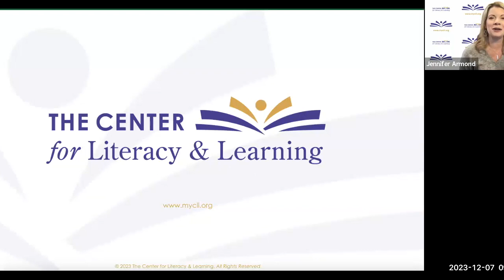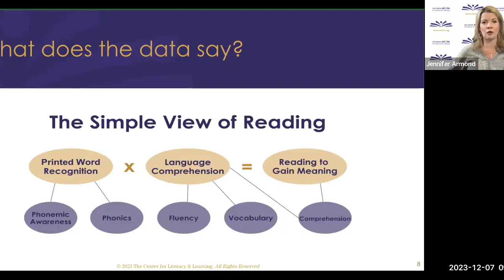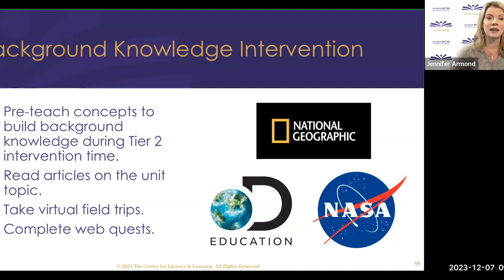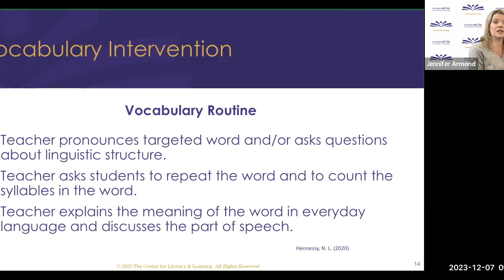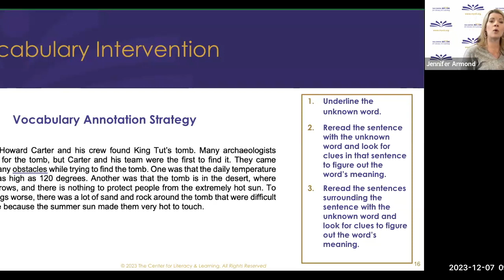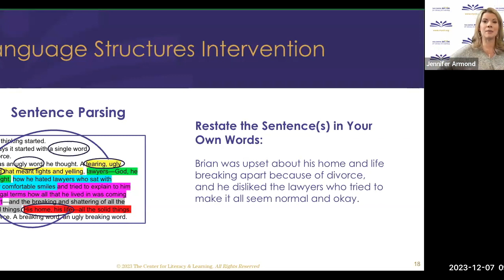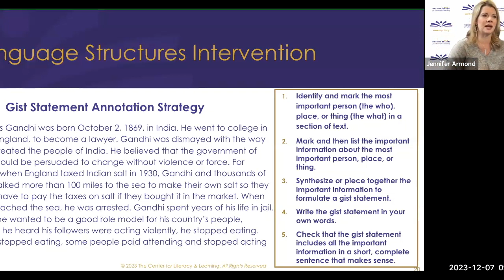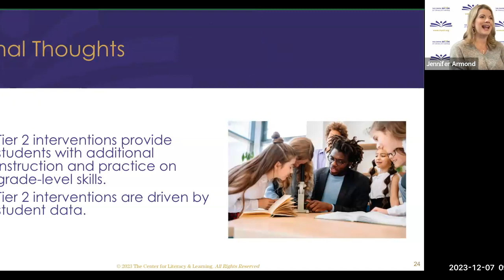Lit Academy Q2 9am